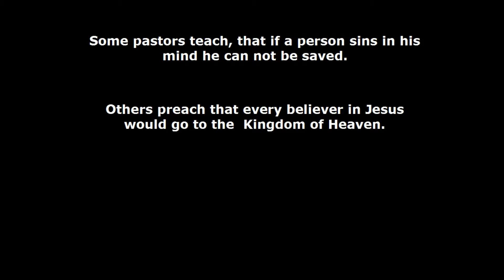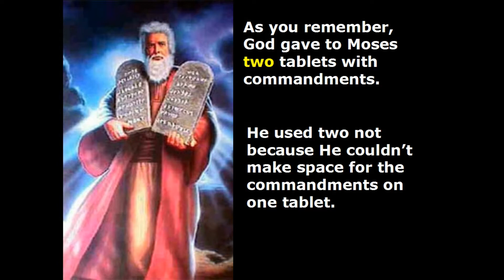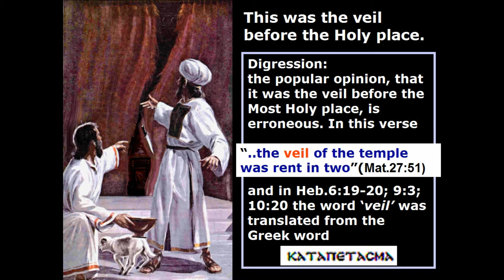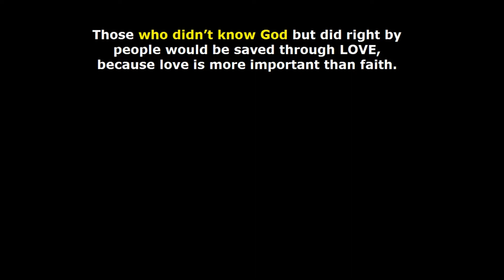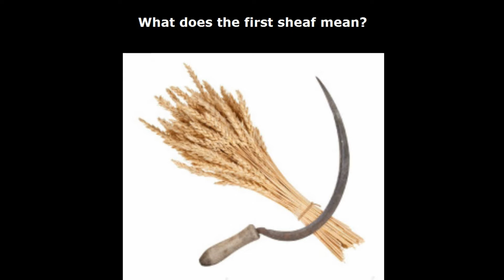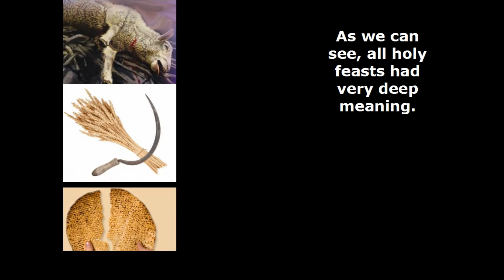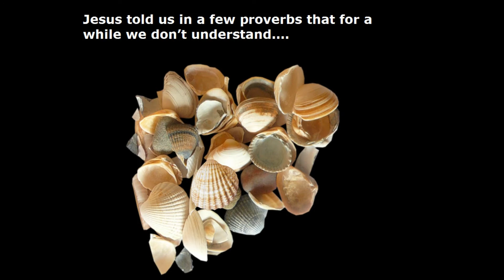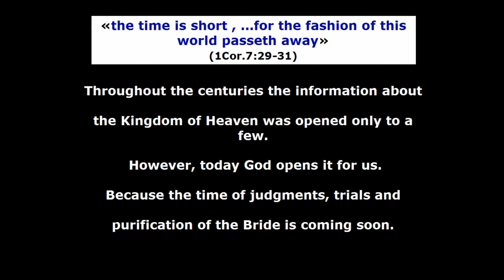Kingdom of Heaven or only Salvation ( for free distribution)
Do you know that there is a difference? Learn what is necessary for the salvation and what - for the Kingdom. Jesus' teachings, two tablets with commandments, tabernacle structure, holy feasts, prophecy, engagement ritual - all point to the Kingdom.